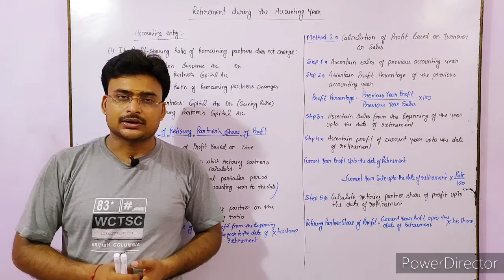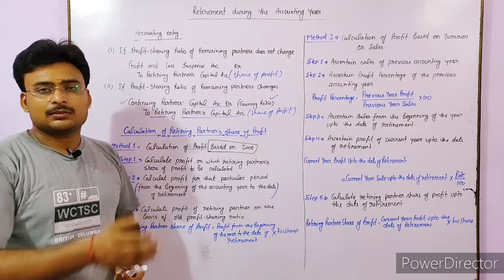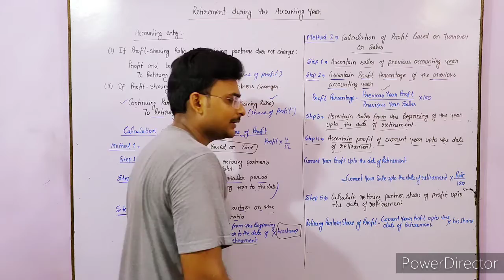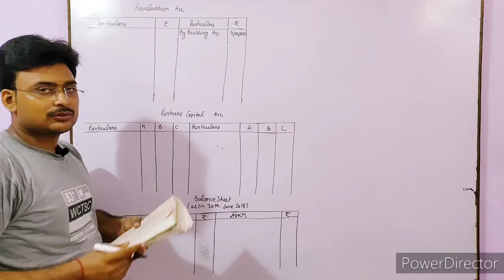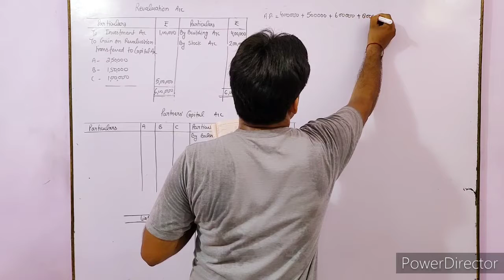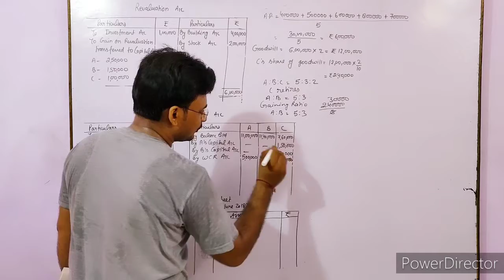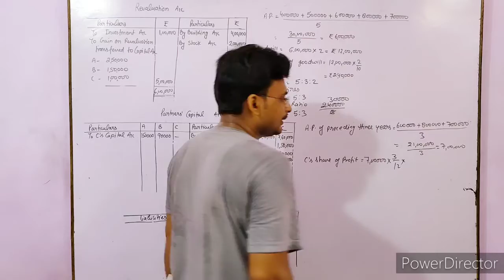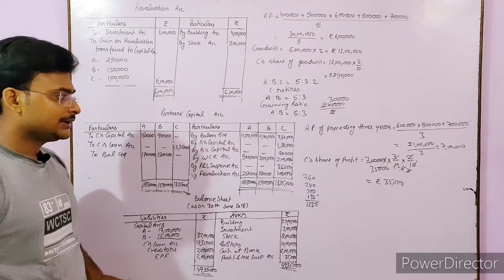#8 RETIREMENT/DEATH OF A PARTNER/ RETIREMENT DURING THE YEAR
RETIREMENT/DEATH OF A PARTNER/ RETIREMENT DURING THE YEAR

In this video we will understand that what adjustment required on Retirement of a Partner during the year